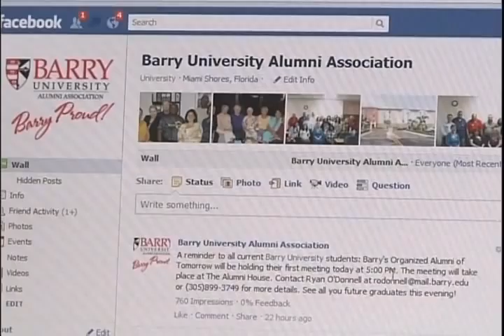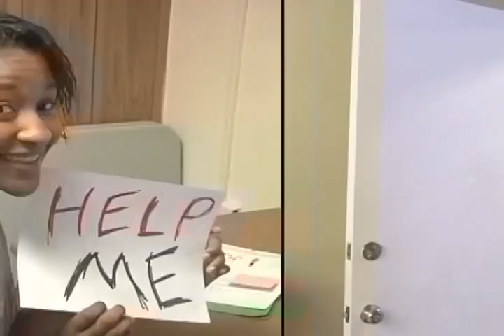Barry University Alumni Association - Welcome to the Alumni House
Some background about Barry University and the Alumni Association